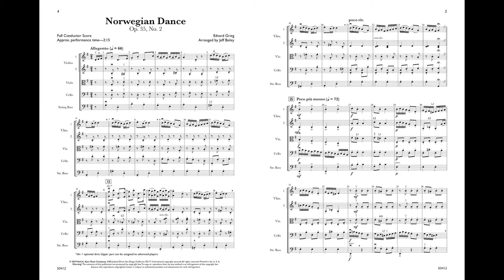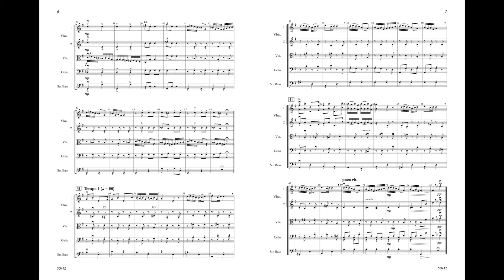Norwegian Dance, Op. 35, No. 2 SO412C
Norwegian Dance, Op. 35, No. 2
by Edvard Grieg
arr. Jeff Bailey
SO412C

What a light and cute contribution to any concert! The use of staccatos in this arrangement serves as a perfect tool to improve and polish ensemble precision. In G Major and all in 1st position.